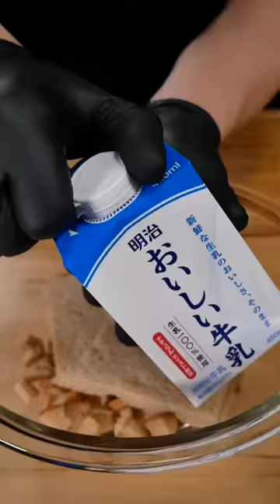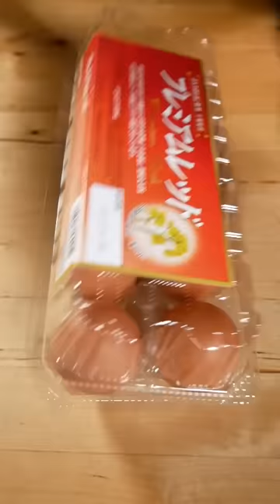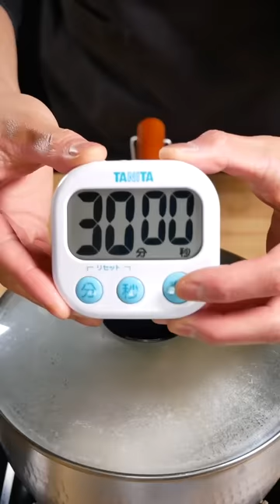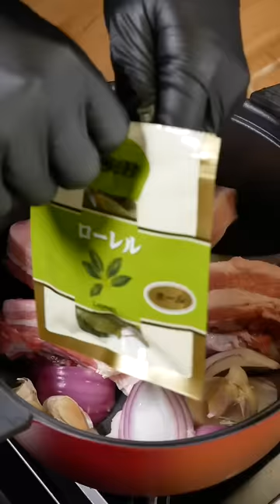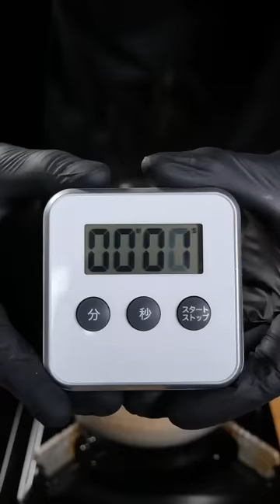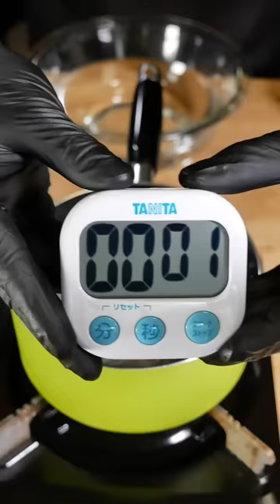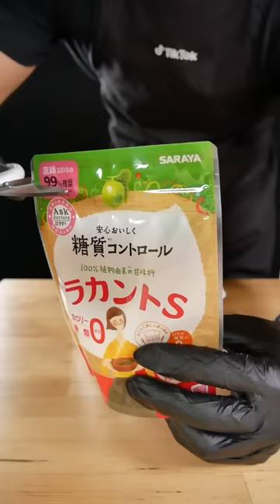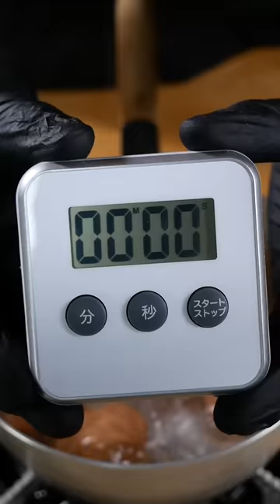ASMR | Best Of Delicious Bayashi Food #117 | MUKBANG | COOKING